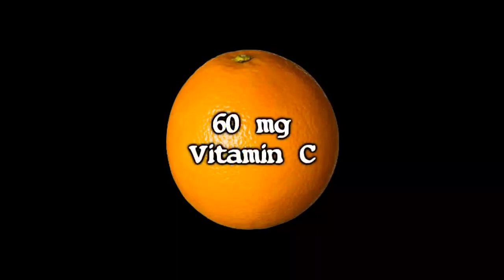*Liposomales Vitamin C*Herstellen*Mega Dosis*Energie Booster*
Hallo meine lieben Freunde ;-)Das ist ein Video für eure Gesundheit
70 Menschen auf meinem Kanal das freut mich und motiviert mich noch mehr für Euch alle da draußen zu machen.
Herzlichen Dank Euer Robin Hood ;-)